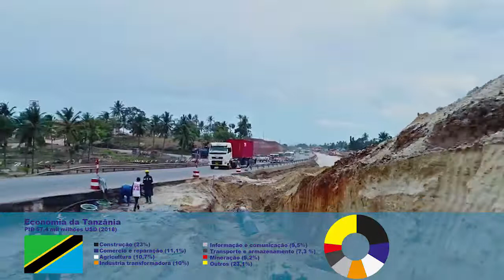Tanzânia: Sistema financeiro dominado por dois bancos com 35% dos activos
O sistema financeiro da Tanzânia é composto por 41 bancos comerciais, três bancos de desenvolvimento, seis bancos comunitários, dois bancos de microfinanças, para além de 100 instituições de microfinanças muito voltadas para as camadas socialmente vulneráveis. O Banco da Tanzânia (banco central) encerrou seis bancos comunitários em 2018 por incumprimento do aumento de capitais. O sector é dominado por dois antigos bancos estatais, privatizados e reestruturados, designadamente CRDB e NMB que juntos detêm 35% do total dos activos e 40% dos depósitos de toda a banca. Os sectores da economia com mais apoios da banca são os da construção, comércio e reparação, agricultura, indústria transformadora, entre outros. O programa de governo “Visão 2025” prevê maiores apostas em  projectos de desenvolvimento em transporte, petróleo e gás, e energia hidroeléctrica.